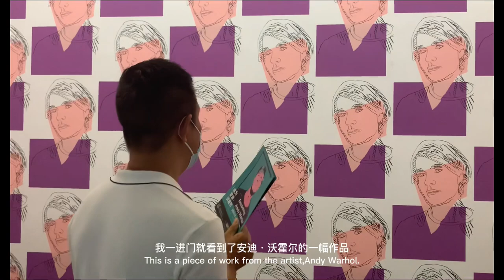Gallery Guide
The performer in the video is an entrepreneur without an art background, and he explained the exhibition of Andy Warhol’s works to the audience implosively. In the video, we can see that the performer is not familiar with Warhol's work but rely on his imagination. For example, in the video, when talking about the Brillo Box, the performer said, " Probably the best selling products in the mall are displayed here. With such pretty packaging, they must sell well". Although many theories explain why the Brillo Box is a work of art, people's understanding of art still varies. It is these differences that have generated many exciting collisions of ideas, endowing the artwork with new meanings, which are expressed by people like this performer. I like it when the public interprets artworks in various ways. During the shooting, the performers also attracted many onlookers.